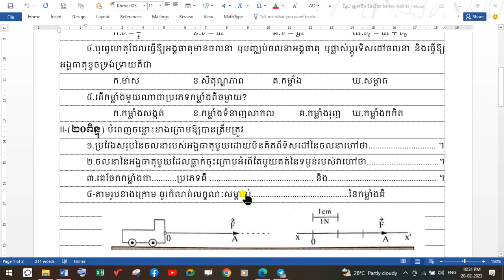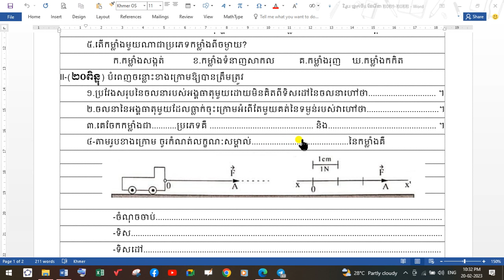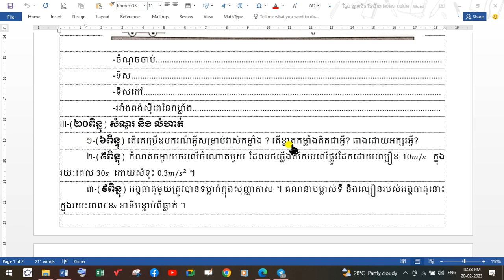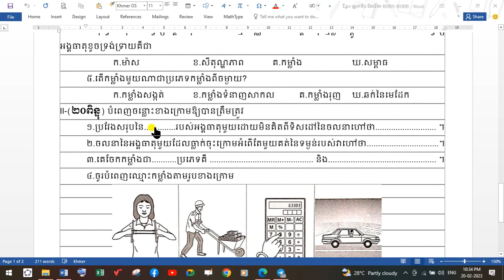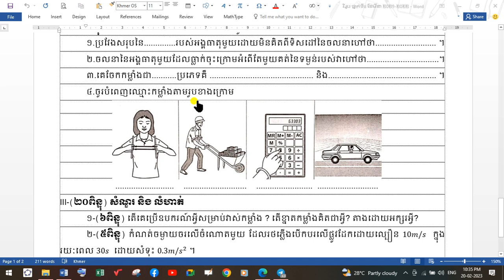វិញ្ញាសាត្រៀម រូបវិទ្យា ថ្នាក់ទី៨ ខែមីនា